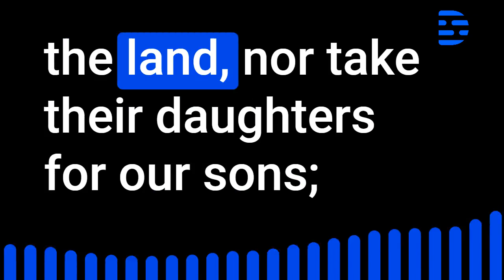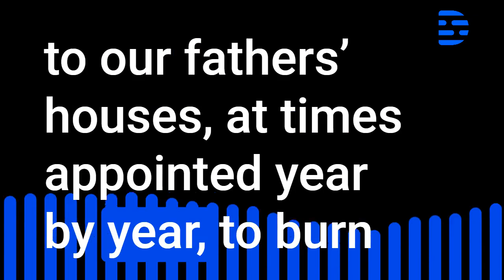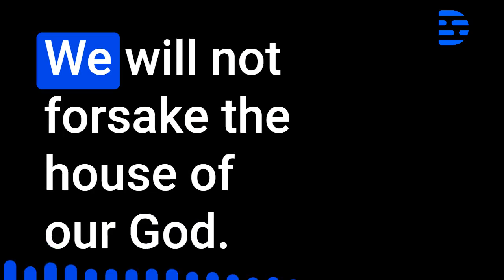Nehemiah Bible Audio Chapter 10